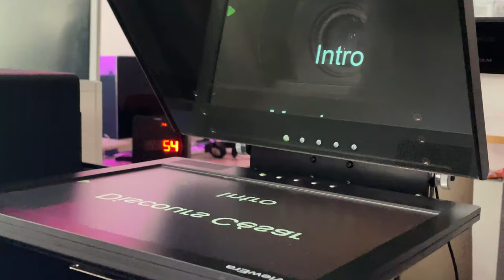ISCPA PARIS | Workshop Bachelor Production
Une semaine, c'est le temps imparti ⏳ pour nos étudiants en 3e année du Bachelor Production !
L'objectif ?🧐
👉 Produire de A à Z une émission en passant par la réflexion, l'écriture, le montage et enfin la réalisation 💪 L'exercice a été organisé par notre intervenant et alumni Guillaume Cérin, qui les a suivis tout au long de cette semaine.
Pari réussi pour nos étudiants qui ont réussi à produire une émission professionnelle de qualité en un laps de temps très court ! Bravo à eux👏 🥳